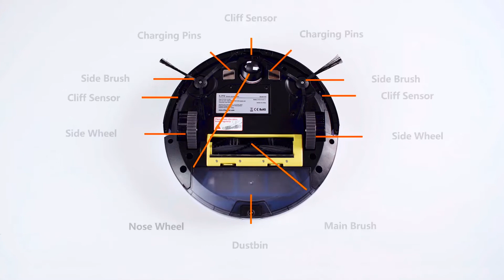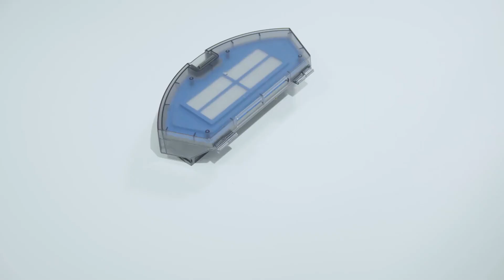ILIFE A40 - Introduction & Guidelines - INDIA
Dry & Wet Cleaner

ILIFE India Toll Free - 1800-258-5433